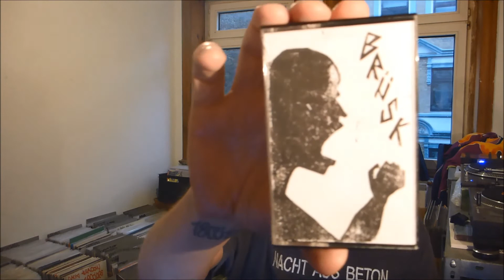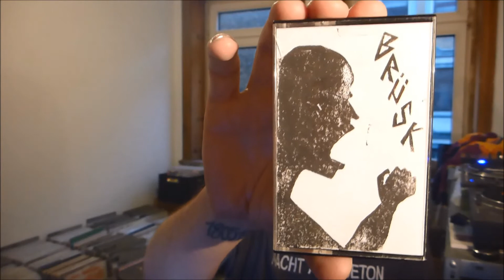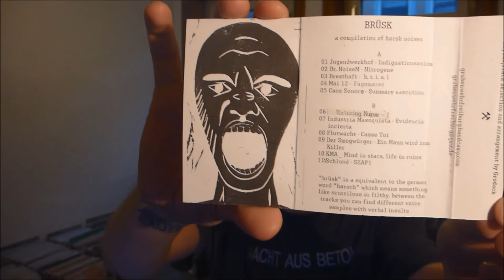a diy noize cassette! | baze.djunkiii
something slightly different today - mail from the very diy underground scene!

next show:
08.10.2k20 Radio Flouka Invites baze.djunkiii @ Radio Flouka / Paris, France
12.11.2k20 Radio Flouka Invites baze.djunkiii @ Radio Flouka / Paris, France
10.12.2k20 Radio Flouka Invites baze.djunkiii @ Radio Flouka / Paris, France
24.12.2k20 Raven Gegen Santa @ Beat Boutique / Hamburg

NEW MIXTAPE!

more baze.djunkiii @